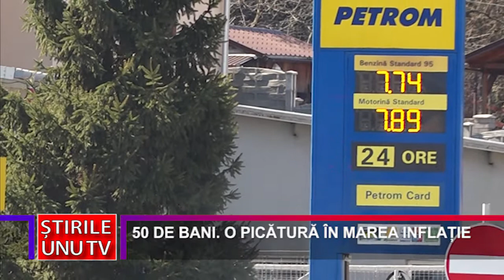50 DE BANI. O PICĂTURĂ ÎN MAREA INFLAȚIE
50 DE BANI. O PICĂTURĂ ÎN MAREA INFLAȚIE